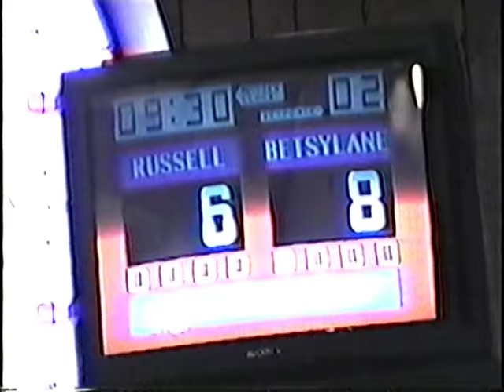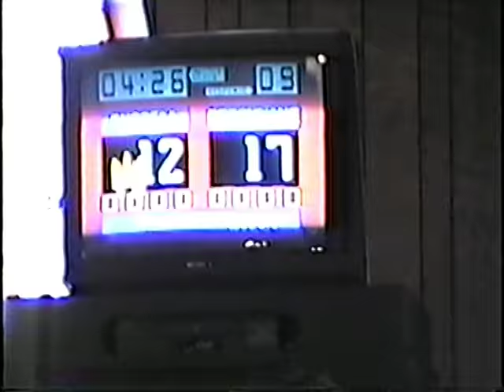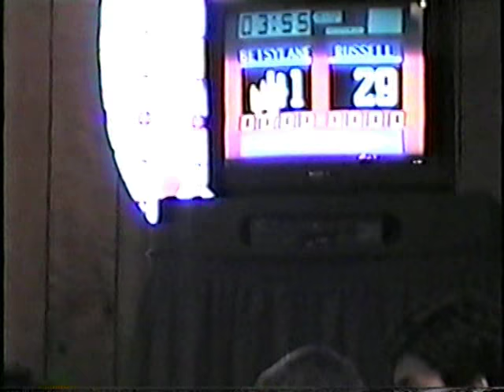2001 KAAC State Tournament - Betsy Layne vs Russell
This is the round of 8, the third and quarterfinal match of the 2001 KAAC Governor's Cup state championship in quick recall!  In this game, Betsy Layne High School plays Russell High School.